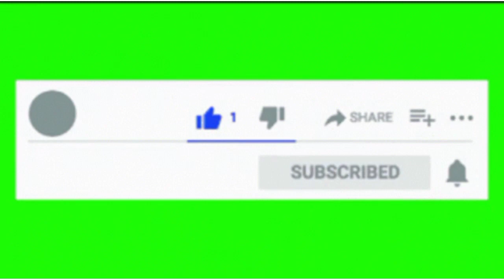What Nollywood Actors said as they endorsed Peter Obi for President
Nollywood Actors have endorsed Peter Obi for the office of the Nigeria President.